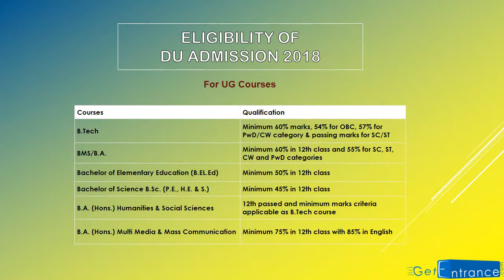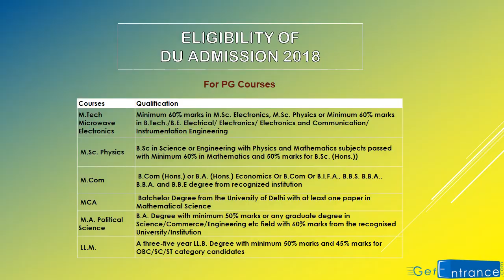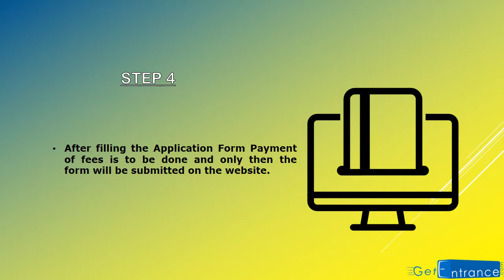DU Admission 2018